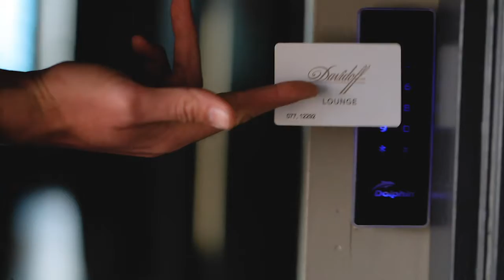Giraffes on the Runway - Content Creation for Business with Dave Harding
Season 2 Episode 7 features Dave Harding @daveismedia, video creator and Co-Founder of @maxwellhardingagency.  Dave is a seasoned video editor, photographer, podcaster and award winning filmmaker.  He has worked in Silicon Valley, Los Angeles, New York City, Nashville and Boston publishing hundreds of videos and a few short films in his 11 year career.  He recently launched a CEO Content Blueprint to help content creators build their brand and turn a significant profit.  We talk to Dave about his experience traveling the world with 7-figure entrepreneur Max Maxwell.  A fascinating discussion in the world of personal branding and entrepreneurship.

Presented by Coopers Craft Bourbon

Havana Phil's
Greensboro, NC